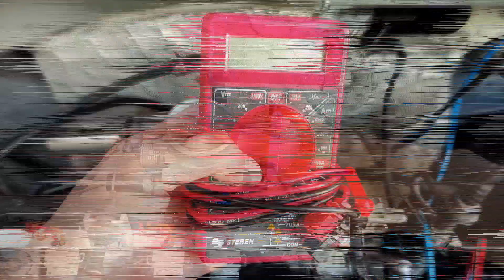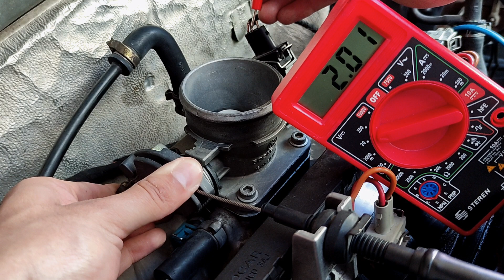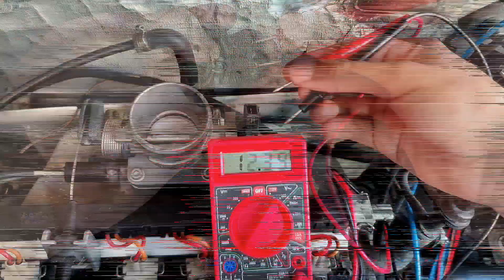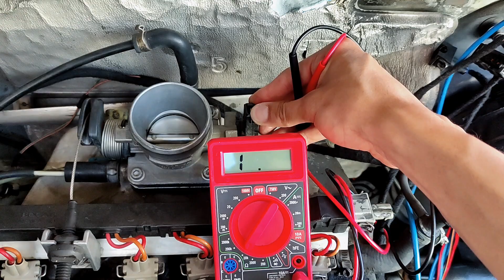Cambio y diagnóstico del sensor TPS | El Golf tiene fugas de aceite | STANCE MK3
En este video te muestro cómo diagnosticar un sensor TPS dañado, también es el primer video de esta nueva serie de videos en los que iré restaurando todas las fallas mecánicas del Golf.